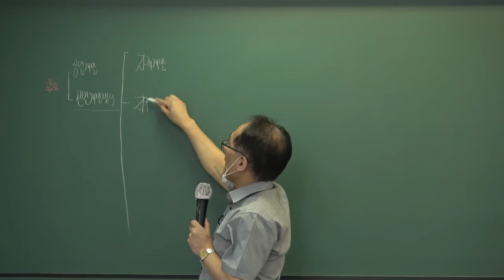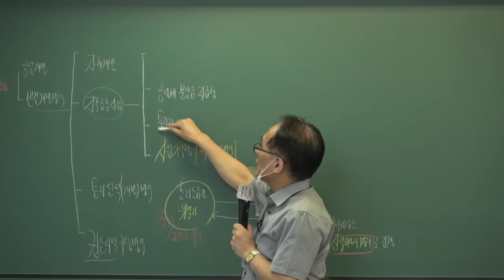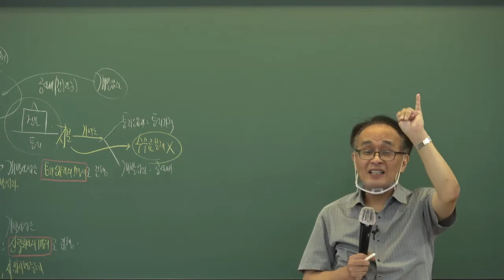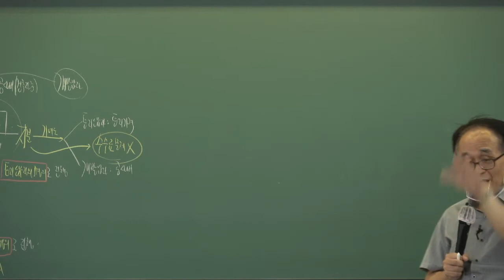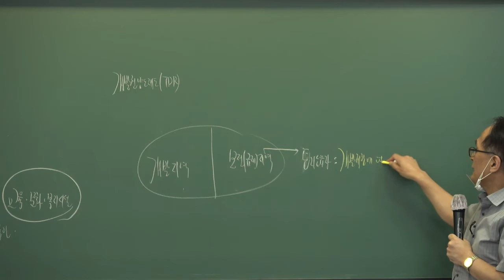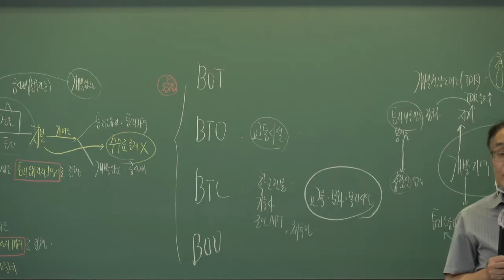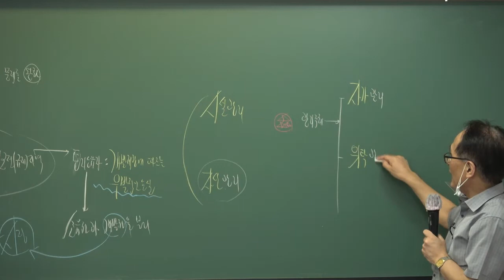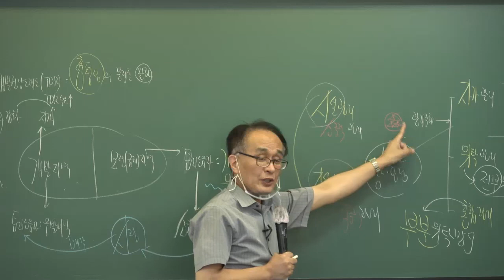[인강통]공인중개사_부동산학개론(한동균)단원별문제집강의_22강